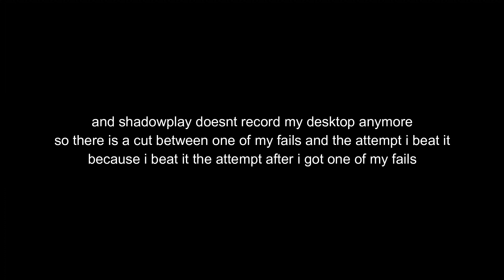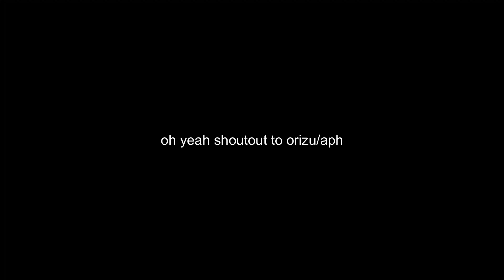A2Marbl by Pennutoh and More 100% | Geometry Dash 2.113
Enjoyment Rating: 10/10
Level Difficulty: 10/10 (Extreme Demon)
Farthest Death: 97%
Attempts: 2,211
Date of Completion: January 14th, 2020